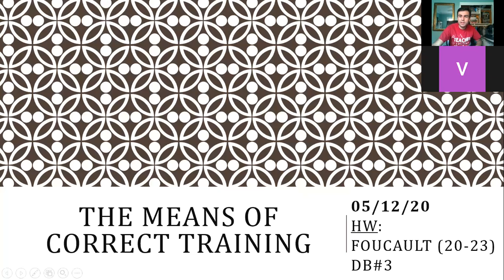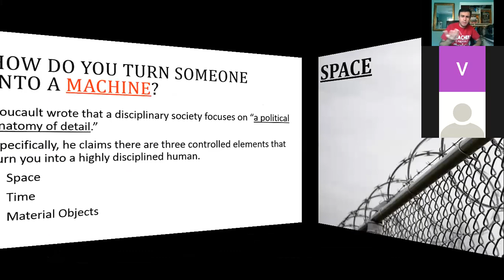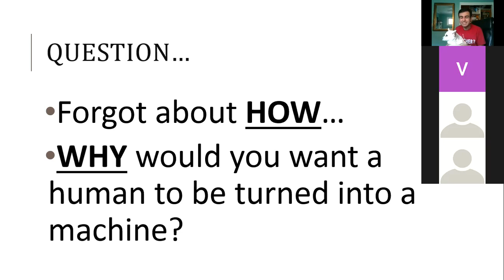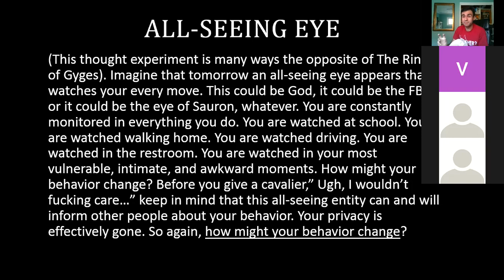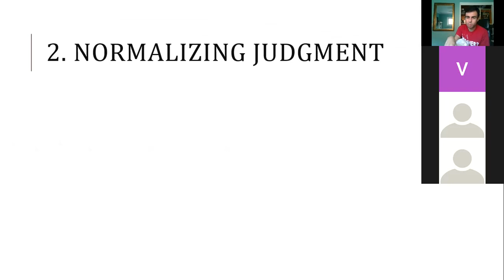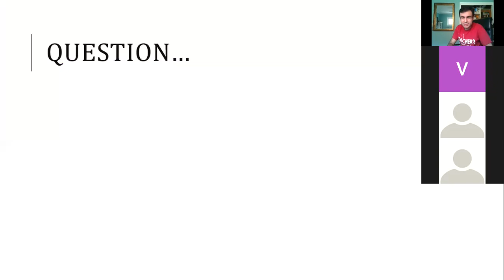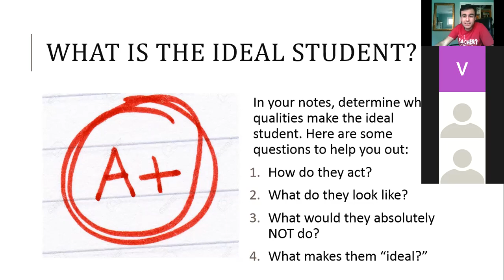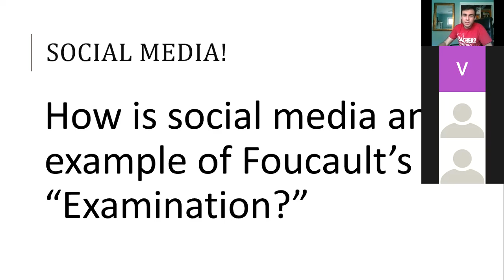(PER 4A) 05/12/2020 Online Lecture #3: Foucault's Discipline_Means of Correct Training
In today's lecture, we'll be going over the second of Foucault's aspects of a disciplinary society, specifically THE MEANS OF CORRECT TRAINING. The three parts of the means of correct training are: (1) Hierarchical Observation (2) Normalizing Judgement and (3) The Examination.